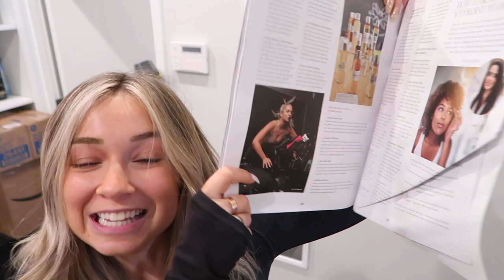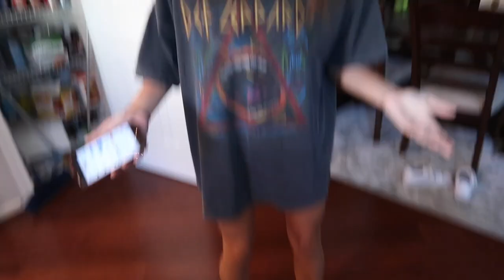Vlog: My New Hair, Katie's Birthday, & Come to Work with Me!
Purchase the products here!
Wunder Train Crop
Wunder Cropped Long Sleeve
Keep Moving Pant
Align Tank Black
Align Tank White
Muscle Love Long Sleeve
Oh So Sherpa Half Zip

- Manifest with Tori DeSimone - stream on Spotify & Apple Podcasts. Join the FaceBook group: Manifest with Tori DeSimone